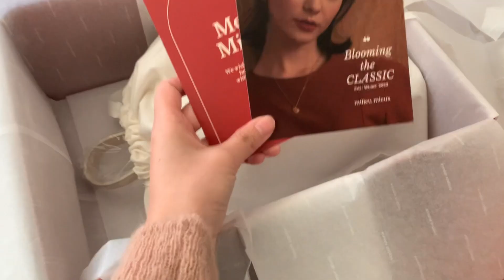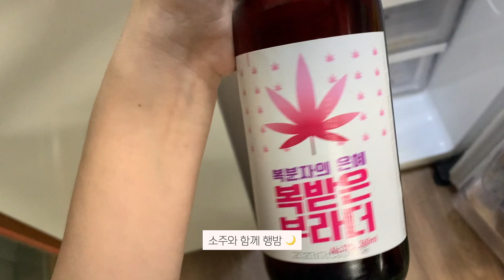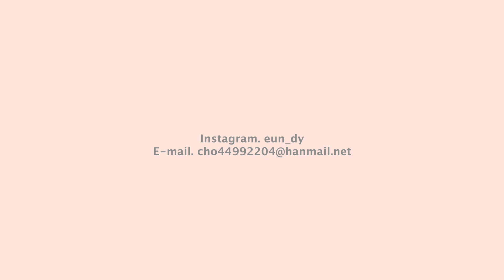VLOG 해피 브이로그 | 한번 빠지면 계속 찾아 먹는 타입😋 | 제철 가리비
ㄱㅏㄹㅣㅂㅣㄱ ㅁㅐㅊㅓ♥️(ㅋㅣㅂㅗㄷㅡㄱㅏㅇㅣㅅㅏㅇㅎㅐㅇㅎㅠㅠ)

ㄱㅏㄹㅐㄸㅓㄱ

💠 옷 정보

💠 BGM 정보